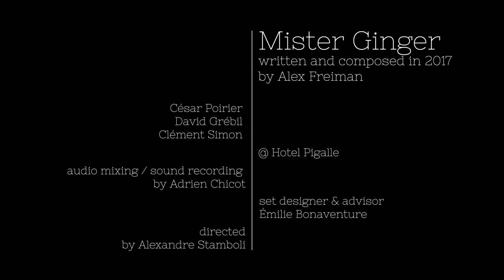ALEX FREIMAN & The Hot Sauce - Mister Ginger (Alex Freiman)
Recorded Live 10/02/22 @ Hotel Le Pigalle Paris

Alex Freiman - Guitar, Vocals,  Arrangement
César Poirier : Tenor Saxophone
Clément Simon - Organ
David Grébil - Drums

Recording, Mixing, Mastering - Adrien Chicot
Video & Editing : Alex Stamboli
Set Design & Artistic Advisor - Emilie Bonaventure